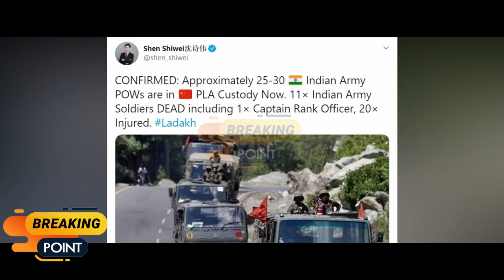Chinese Army Killed 25 Indian Troops | Latest News China and India - Breaking Point